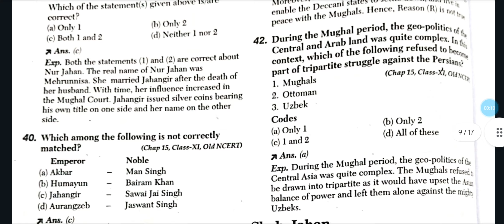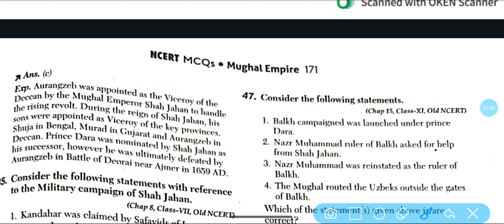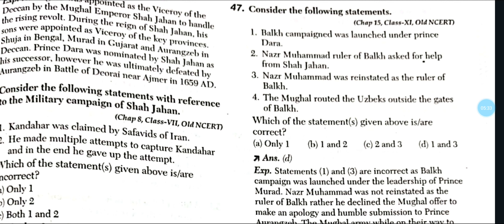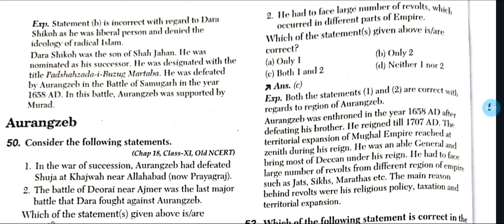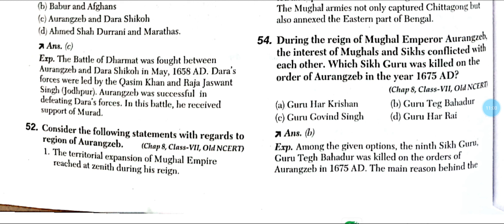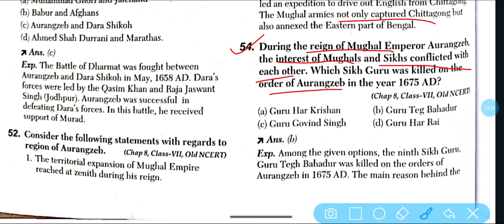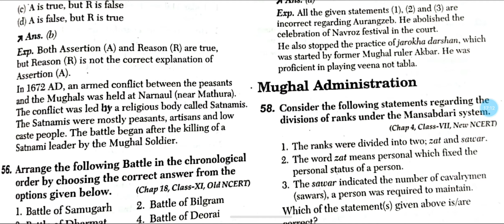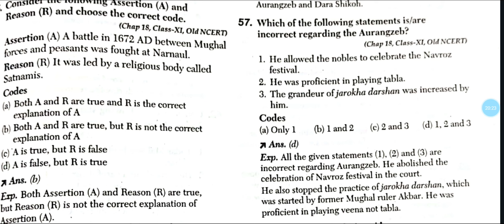Mughal Empire -3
upsc#ncertmcq biharsipahi statepcs nabard rpsc uppsc ntpc mppsc biharpolice bihardaroga biharsipahi delhipolice delhiconstable upro/aro#ukpcs#mughalempire#babar